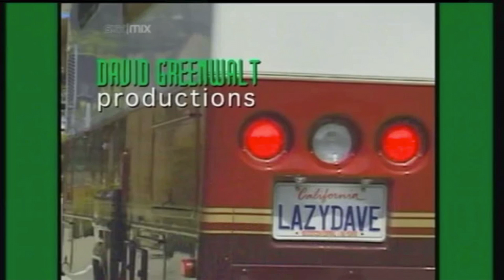David Greenwalt Productions/Matthews/Scharbo Productions/Viacom Productions (2003)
From Episode 2 of the short-lived show Jake 2.0 coming from an airing on Sky Mix.

Changes: Not only is the David Greenwalt Productions logo intact, but for the first time ever in this series we get to see the Viacom logo in the proper 16:9 ratio it should be in. Quite frankly, I knew a proper 16:9 version had to exist and this was the show to do it.